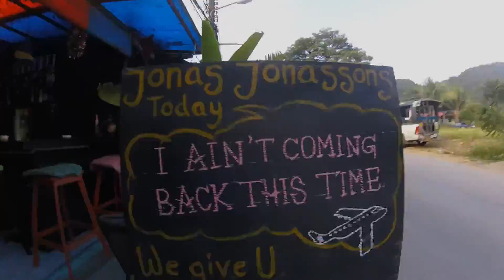Stabby Organs - I Ain't Comin' Back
2nd Single off of the upcoming EP "Danger,Cliff!"
Written and preformed by Stabby Organs
Produced by Seth Bibbs
Mixed and Engineered by Rob The Viking
Video Directed and Edited by Stabby Organs